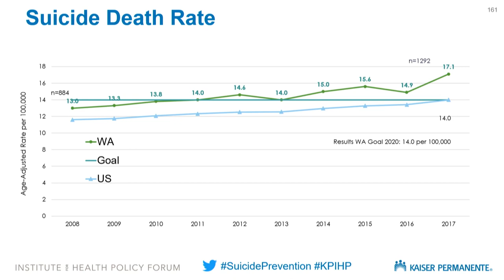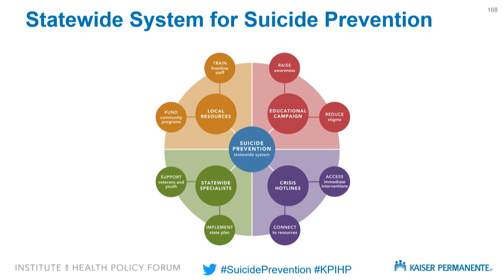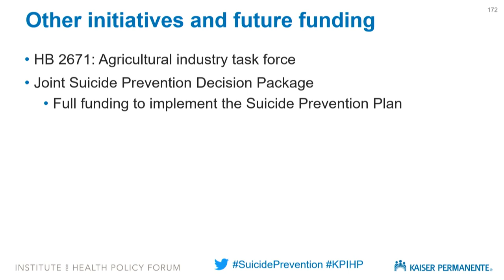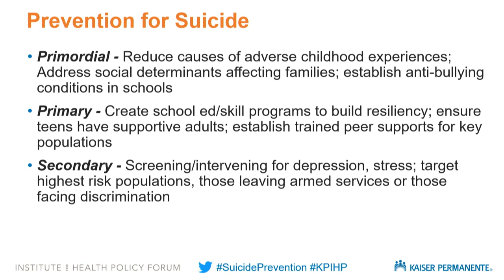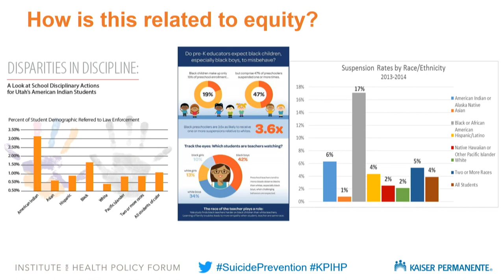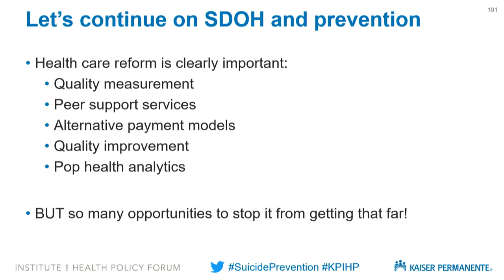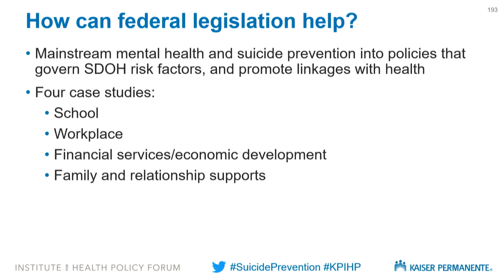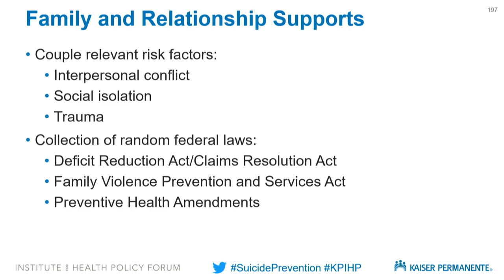Exploring Policy Solutions (Taking Action to Prevent Suicide) | Kaiser Permanente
Moderator
Anthony Barrueta, Senior Vice President, Government Relations, Kaiser Permanente

Panelists
John Wiesman, DrPH, MPH
Secretary of Health Washington State Department of Public Health

John Auerbach, MBA,
President and Chief Executive Officer
Trust for America’s Health

Nathaniel Z. Counts, JD
Associate Vice President of Policy
Mental Health America